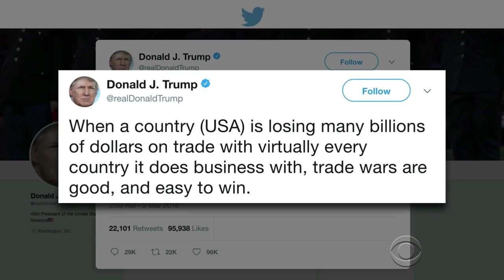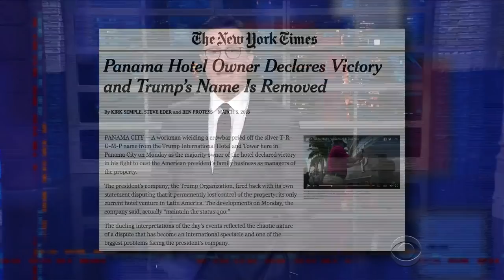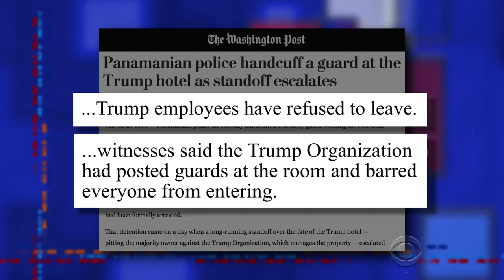Trump's Trade War Means Pricier Jeans, Bikes, Boo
Speaker of the House Paul Ryan, for once, won't bend for aluminum and steel tariffs proposed by Trump.